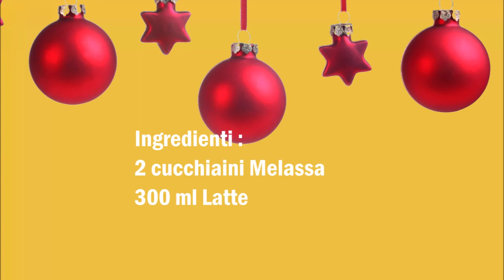Heiße Milch mit Melasse , Latte caldo con la Melassa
Deutsch :
2 Teelöffel Melasse
300 ml Milch

Milch in ein Topf geben und warme werden lassen, die Milch mit eine Milchaufschäumer aufschäumen.
Die Melasse im Glas geben und mit der heiße Milch aufgießen. Zum Schluss mit ein Löffel etwas Milchschaum auf die Milch geben und mit etwas Melasse verzieren.

Italiano :
2 cucchiaini Melassa
300 ml Latte

Versate il latte in una casseruola e lasciatelo riscaldatelo, frullate  il latte con un frullatore per latte fino ad ottenere una buonissima schiuma di latte.

Versare la melassa nel bicchiere e versare il latte caldo. Infine, aggiungere un cucchiaio di schiuma di latte  e decorare con un po 'di melassa.